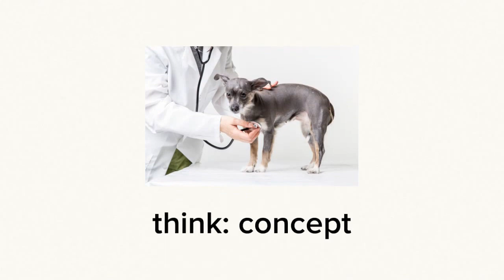Ideas for better dog photos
Ideas you can use to take better dog photographs.
About the book - Supermodel "Tiki the Westie" stars as photographer
Edward M. Fielding's inspirational muse
for this series of dog photographs. Tiki
takes on multiple personas including old
Broadway actors, Aladdin as in One
Thousand and One Nights and Jack
Nicholson in The Last Detail.